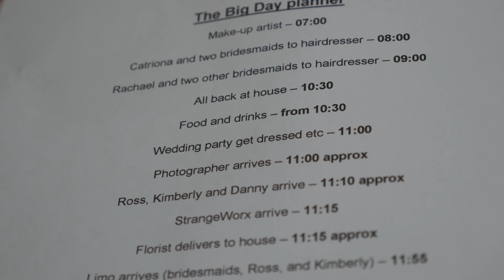The Vu Wedding Video 4k - Rachael & Gary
Music licensed via Song Freedom